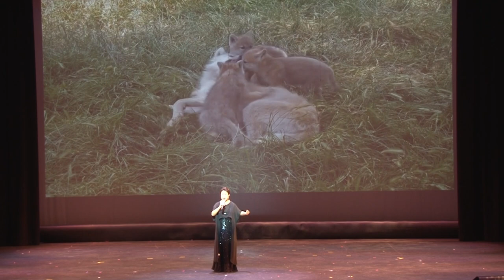2024年 ACCEF第15届春晚 9 感恩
感恩
作曲:王胜利
作词:正兴法师
著名女高音歌唱家:金梅